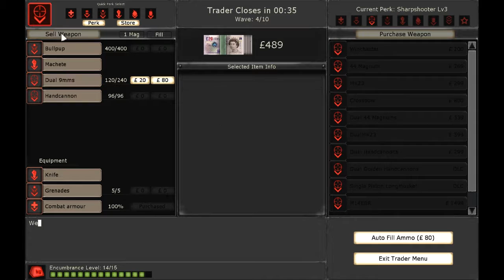ChaosNova co-op: Killing Floor Reunion (6-2)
The sixth session continues in a map called scrapheap. Looks more like a boxing arena to me.
Featuring Knux_V1 & DigitalReaper!